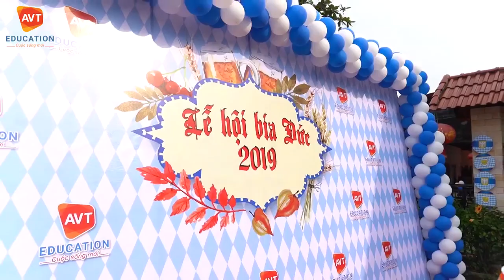Những khoảnh khắc đáng nhớ tại Lễ hội Bia 2019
AVT Education – Tổ chức giáo dục uy tín tại Việt Nam
🏠 Trụ sở chính: Tòa nhà 37, Đường 70, Yên Xá, Tân Triều, Thanh Trì, Hà Nội (cách bệnh viên 103 Hà Đông 100m)
🏠 CN Hải Phòng: Tầng 1, Trung tâm GDTX Hải Phòng, Số 33 Nguyễn Đức Cảnh, An Biên, Lê Chân, Hải Phòng.
🏠 CN Hải Dương: D.Thanh niên - P Hải Tân, Tp. Hải Dương.
🏠 CN Nghệ An: Nhà lô số 12A - Khu đô thị Minh Khang, Đại lộ Lê Nin, Nghi Phú, TP. Vinh
🏠 CN TP HCM: 24 Vũ Huy Tấn - Phường 3 - Quận Bình Thạnh - TP Hồ Chí Minh